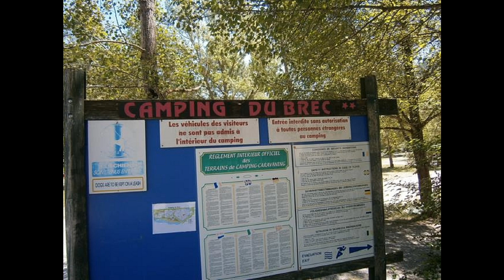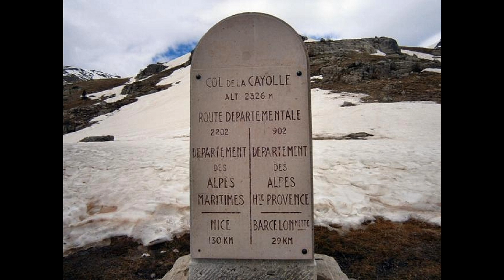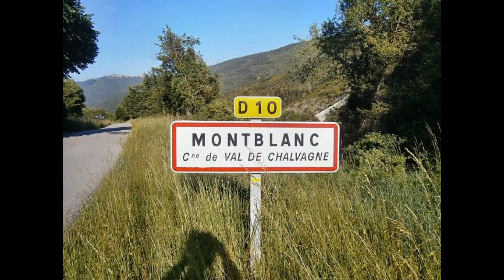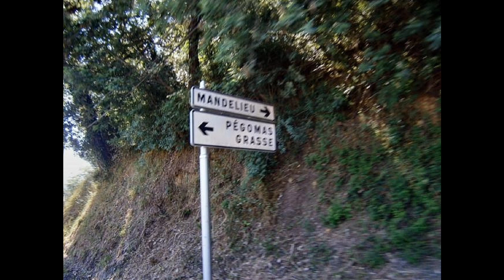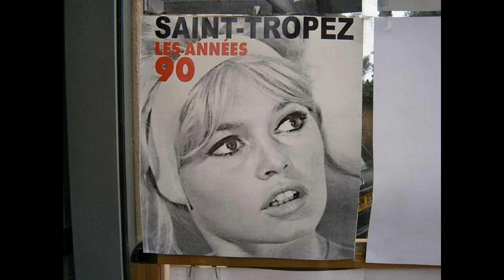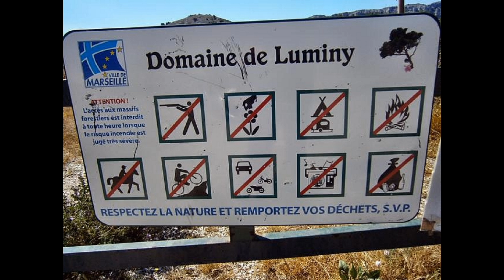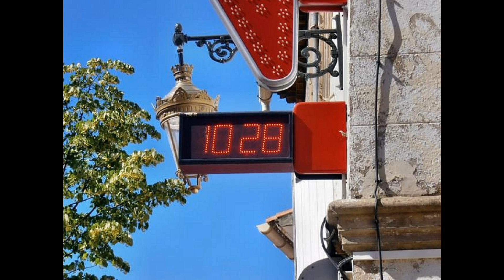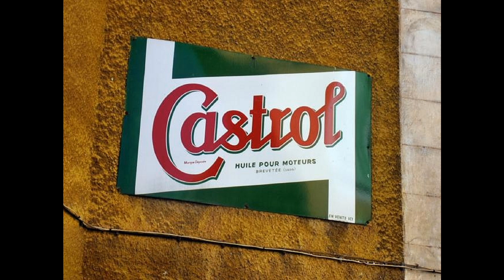2013 - Frankreich - Photos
Frankreich ist das Paradies der Motorradfahrer